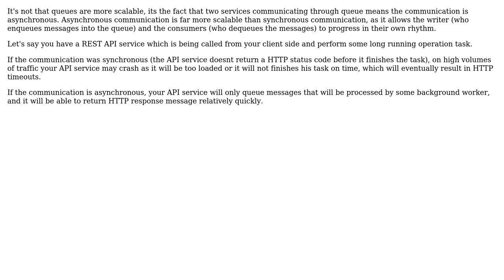Software Engineering: How can message queues improve scalability?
With thanks & praise to God, and with thanks to the many people who have made this project possible! | Content (except music & images) licensed under CC BY-SA | Music | Images & others | With thanks to user takasugi user Matan Shabtay and the Stack Exchange Network Trademarks are property of their respective owners. You are responsible for your own actions.